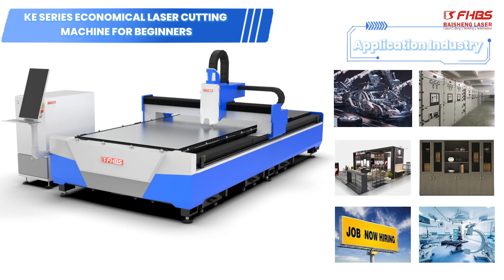Your First Set Fiber Laser ,Economic but Quality Laser F3015KE8 1500W 2KW 3KW Availble !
alta calidad con bajo precio !